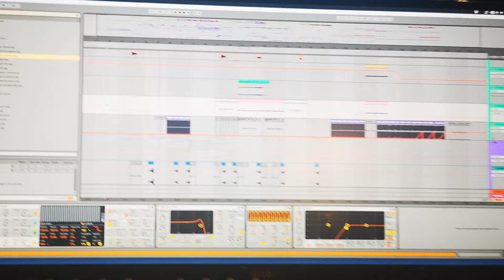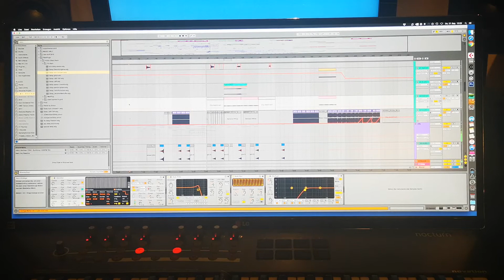its amazing to work with silent Sphere..!!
this killer track will be released very soon..!